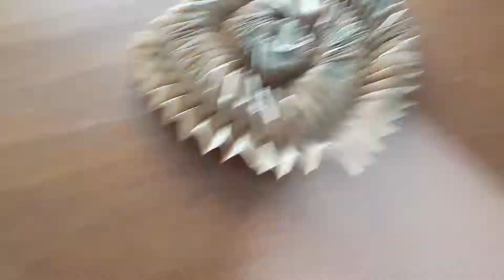Origami Big bang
Jeremy shafer 구독